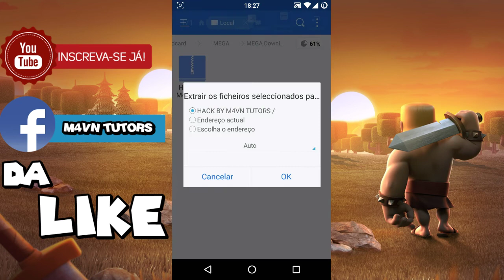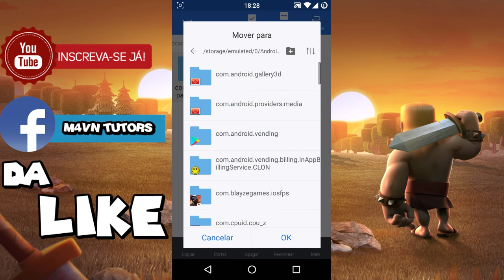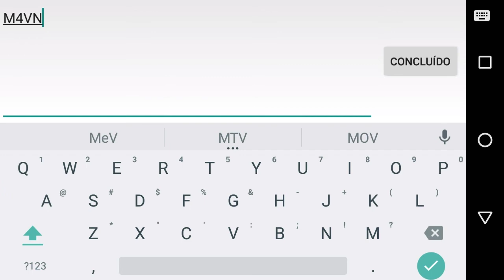M4VN TUTORIAIS : Como Baixar Respawnables Dinheiro Infinito 5.7.0 No Android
Download✌

Canais parceiros✌